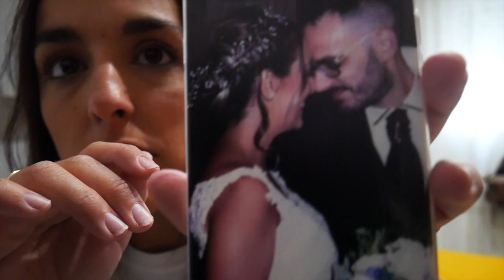🥑COMPRA SEMANAL🍍 LIDL + HAUL PRIMARK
Buenos diassss, volvemos a la rutina bellix , con una buena compra, una pasada por primark y un yogur volador jajaja no os podéis perder!!!

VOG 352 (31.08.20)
Conviértete en miembro de este canal para disfrutar de ventajas:

Twiter : @sheiiliina231
21 Buttons : sheiiliina23